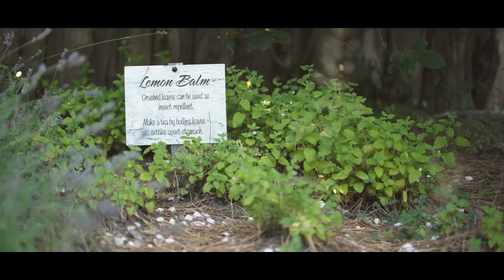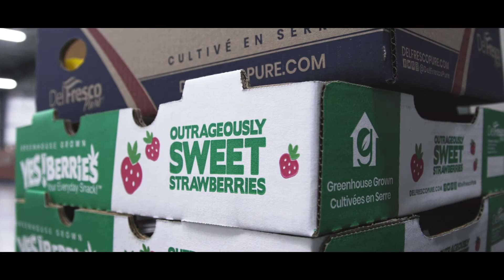Faites l'expérience de l'agritourism en Ontario - les histoires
Merci aux agriculteurs de l’Ontario de nous raconter leurs histoires grâce aux aliments qu’ils produisent. Découvrez les aliments et les boissons que notre province a à offrir et mettez un peu d’Ontario sur votre table.